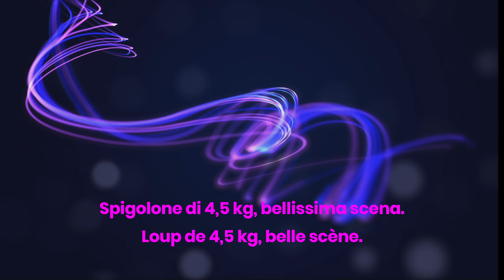Pesca sub " Spigolona 4,5 Kg clip Epique! Loup 4,5 kg, clip Epique!"